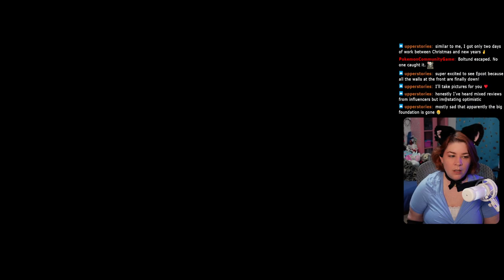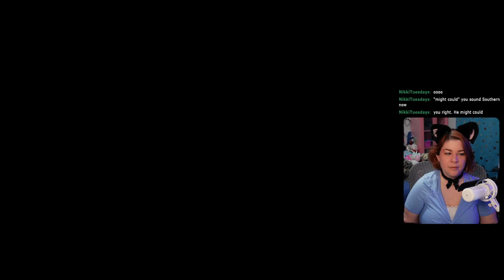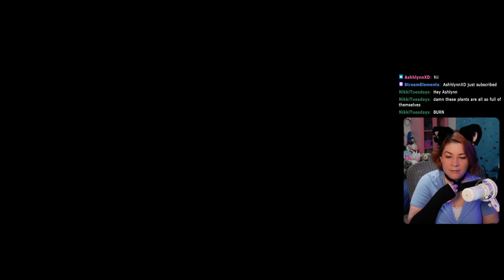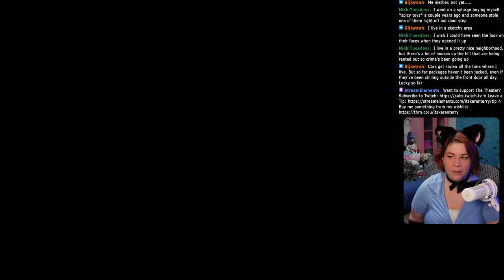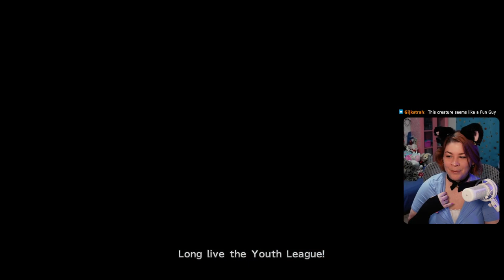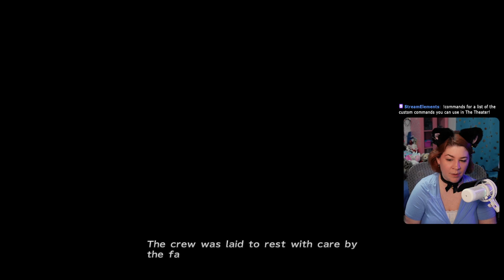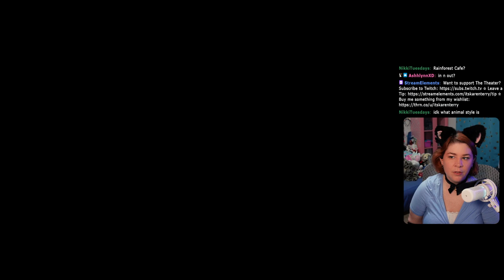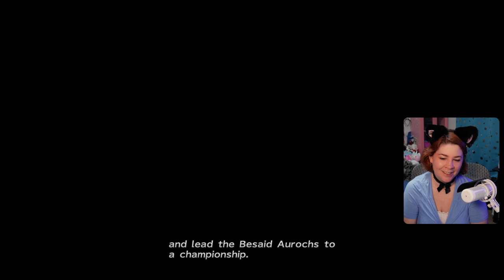These Fiend Tales Are So Silly 🤪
Ch 1 - Fiend Tales

Fiend Tales (Not in Order):
     Bully Cap
     Fly Eye
     Ochu
     Bolt Drake
     Himthurs
     Nashorn
     Adamantoise
     Bomb
     Boris
     Behemoth

365 Days of Character Creation